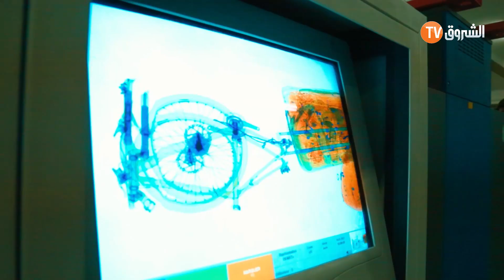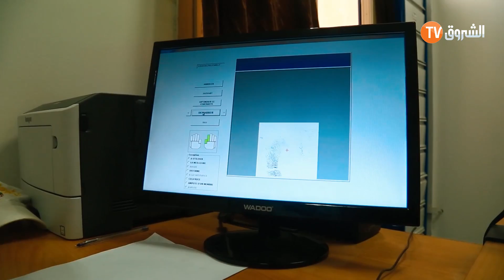شرطة الحدود ميناء الجزائرRemadna hichem